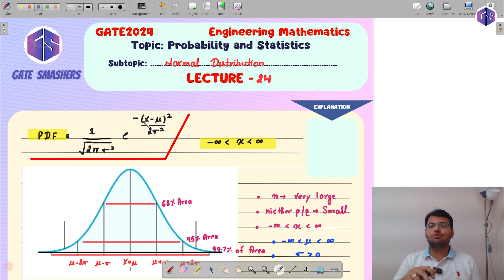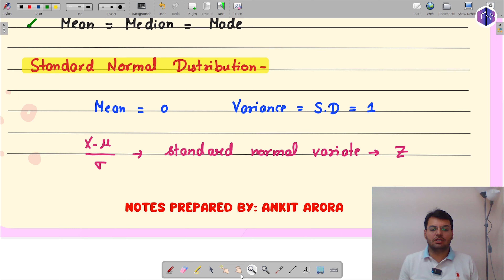Lec-24: Normal Distribution | Probability and Statistics